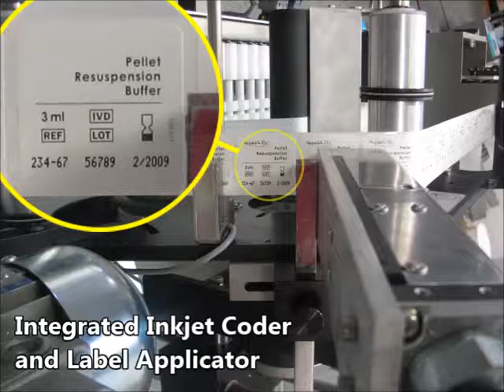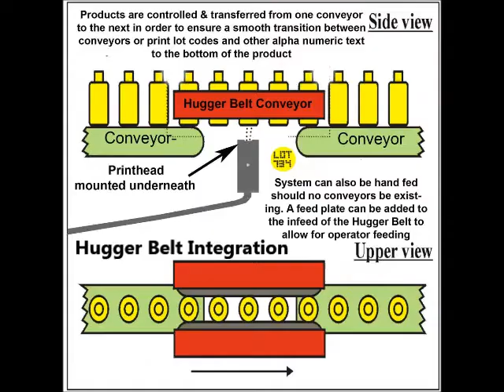Industrial inkjet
Ketan's industrial inkjets in action. Small character industrial inkjet printers code onto various substrates such as: printing onto plastics, glass, metal, and many others. Use one of Ketan's product handling systems for various types of applications such as: conveyor for bottle coding, hugger belt conveyor for bottom coding of products, traversing systems for printing onto flexible film applications, hand transport table for parts marking and rotation tables for coding products requiring c-axis rotation.

Ketan Automated Equipment, Inc. specializes in automatic labelers, industrial inkjet coders, hi-res carton printing systems, industrial LASER coders and product handling systems for all your product identification needs.